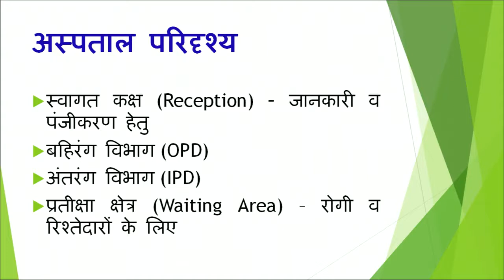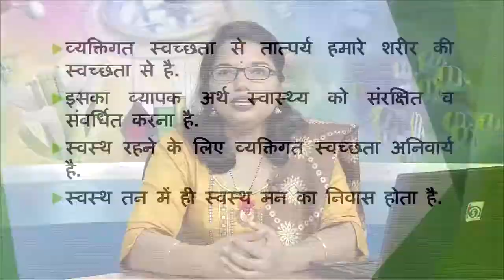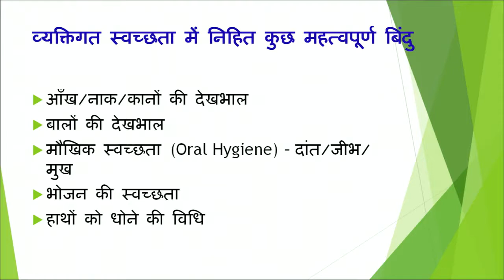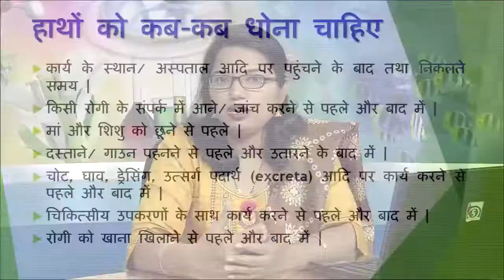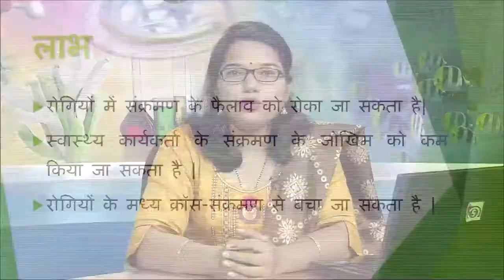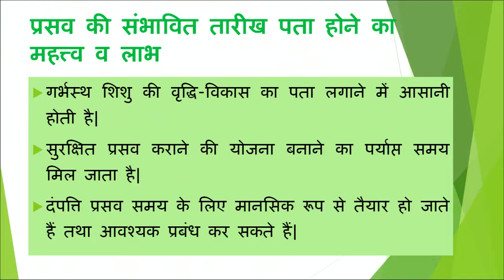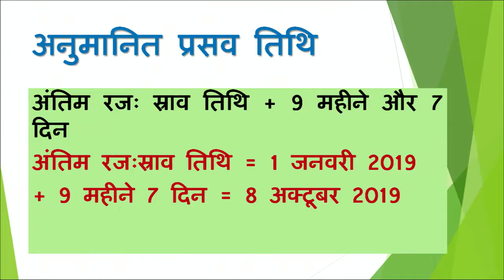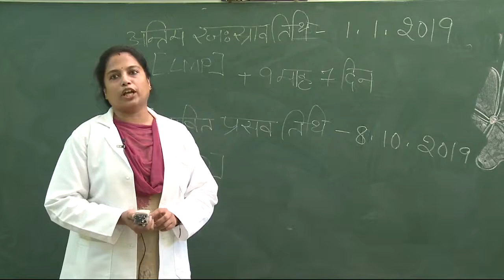Practical 450 अस्पताल के परिदृश्य Hospital Scenario || Community Health